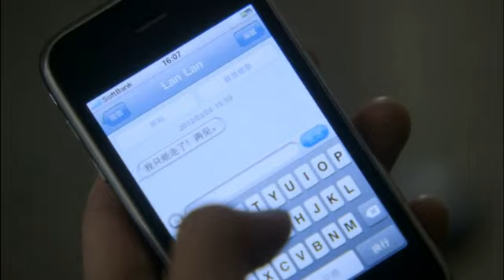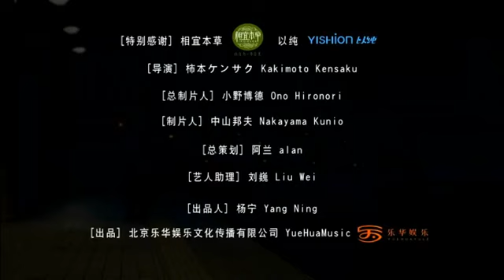【MV】Love Song 官方版 - Alan